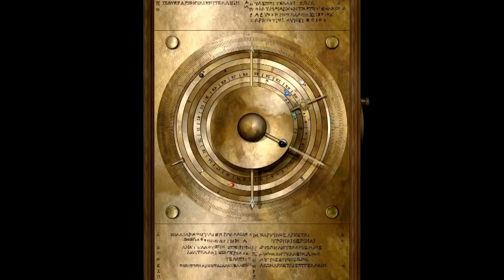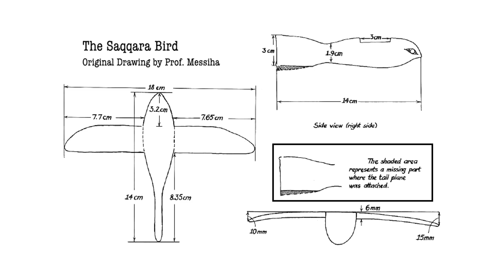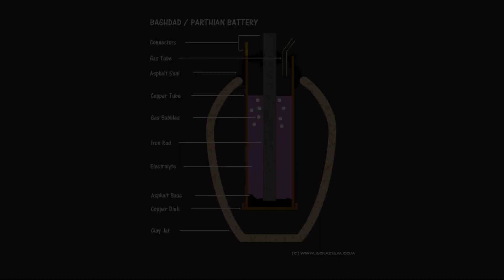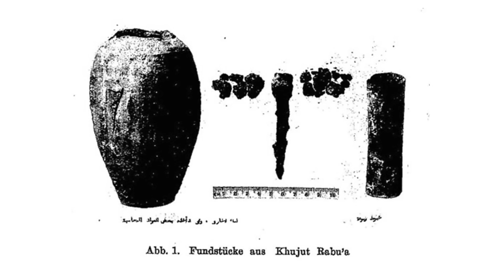Most Amazing Unexplained Artifacts in the World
Archaeologists occasionally find extraordinary and strange discoveries.

Sometimes the discovery is so unexpected that the researchers are unable to describe what they have found, how it came to be, or determine its significance.

Many people think items shouldn't have existed or for which we don't have a satisfactory explanation.